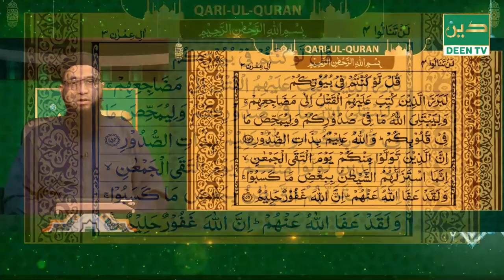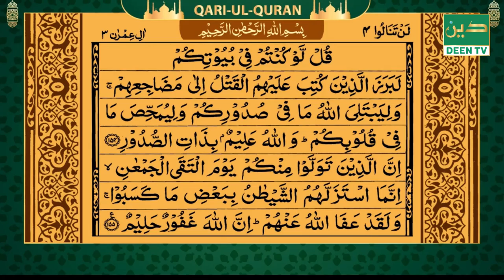QARI UL QURAN MORNING । 10032022 । MAWLANA AKHTAR HUSSAIN ।